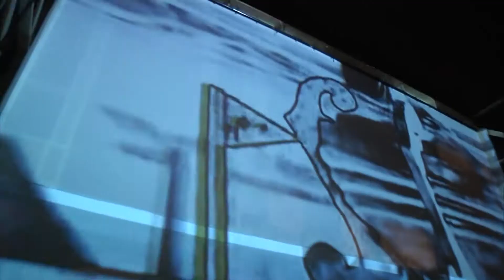Univision Kansas - Evita Entrevista